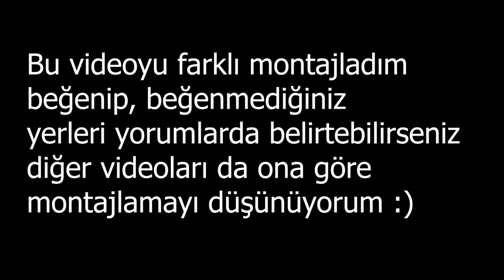ARTIK ONLARIN ZAMANI GELDİ! - Minecraft 1.17 SkyBlock #04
Selam arkadaşlar ben Mert.
Bu videoda geçen bölüm yapıtığım SkyBlock tarzı mob farmının patlaması sonucunda onu düzeltmeye çalıştım.SkyBlock da gelişmemiz için en önemli şey olan köylüleri çoğaltacağım yeri yaptım.Umarım beğenirsiniz.
İyi Seyirler..